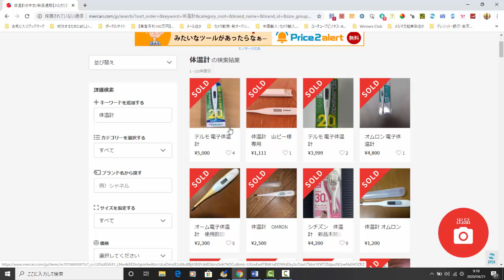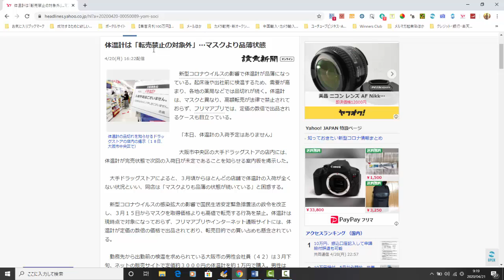【メルカリ】新型コロナウイルスの影響で利益率の高い商品を発見！せどり仕入れも大丈夫！現時点では転売禁止対象外の商品ですよ！【佐々木一之】